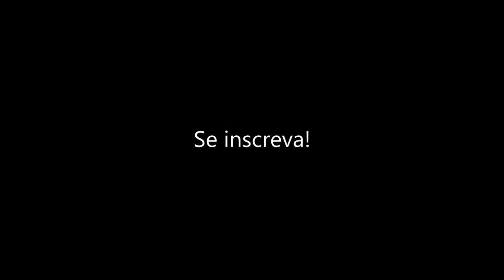MODA VEGANA: O QUE PODE USAR?- MODA MASCULINA